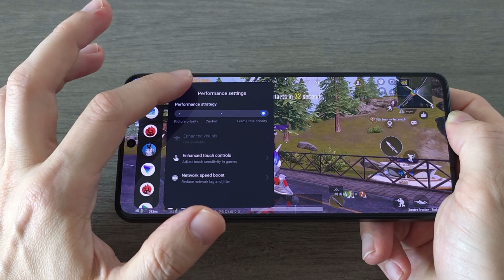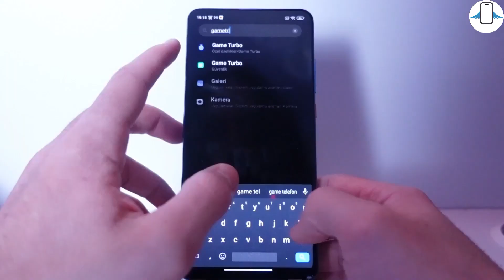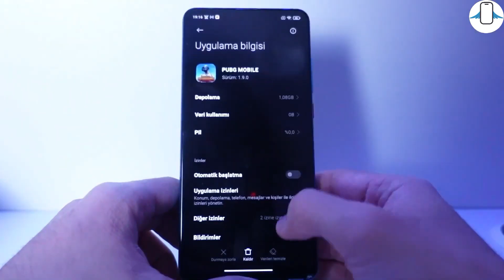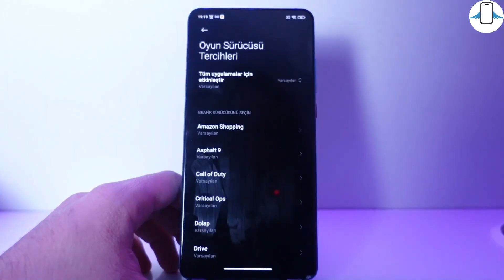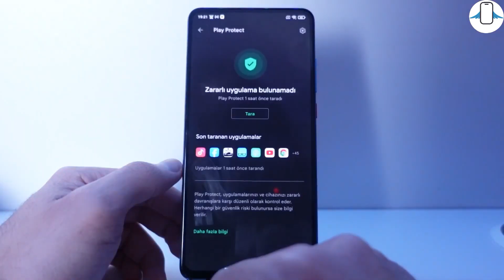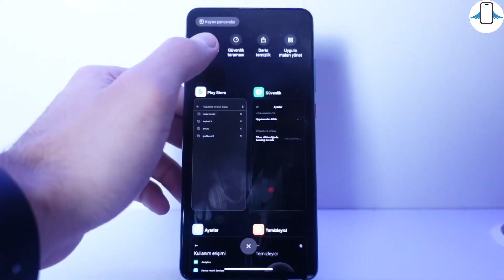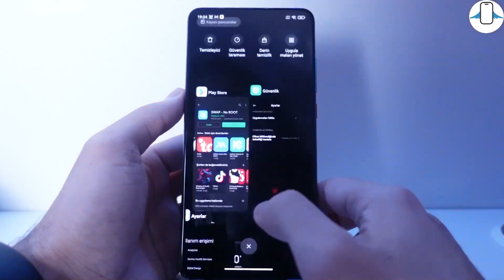Xiaomi Telefonlar Performans Arttırma ve Donma Kasma ÇÖZÜMÜ (2025)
Xiaomi telefonlar da yavaşlama sorunu nasıl çözülür? Xiaomi telefonları nasıl hızlandırırız? 2025 yılında Xiaomi telefonlarda donma ve kasmayı nasıl azaltılırız , bunları inceledik .Yapacağımız işlemler ile Xiaomi donma sorununu çözmeyi telefon hızlandırma işlemini kolay bir şekilde öğreneceğiz. Sizde telefonunuzda kasma donma sorunu yaşıyorsanız çözümü burada bence güzel, eğitici ve yararlı bir video oldu.

Discord Sunucumuzu AÇTIK ! GELMEK İÇİN